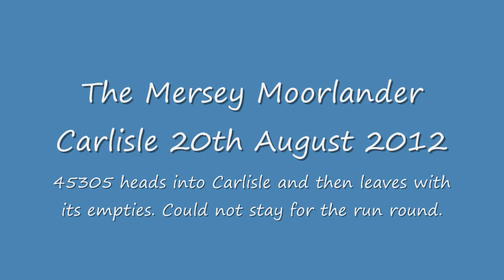The Mersey Moorlander Carlisle 20th August 2012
Black 5 number 45305 heads into Carlisle with this popular railtour. We then see it heading out of the station with its empty stock. Unfortunatly I could not stay to see it park them in the side roads at the station.